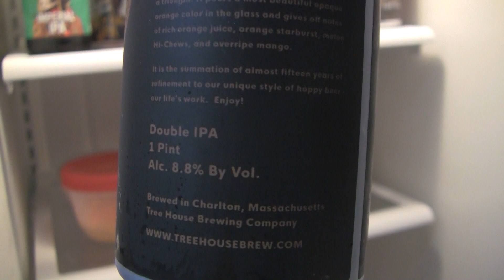Beer Review # 4341 Tree House Brewing 2022 Emperor Julius Double IPA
Tree House Brewing 2022 Emperor Julius Double IPA
my other Youtube channel - mrgregpuckett
BEER SCALE
1=UNDRINKABLE
2=Nasty=F
3=Poor=D
4=Average=C
5=80-84=B-
6=85=B
7=86-89=B+
8=90-94=A-
9=95-99=A
10=100=A+
CHEERS!